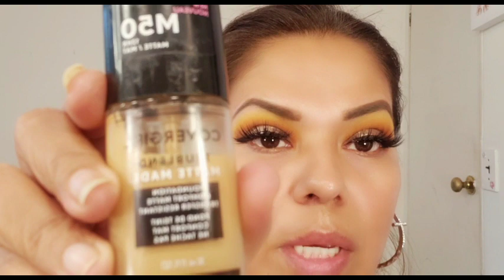maquillaje de otoño, con algunos productos nuevos!!🍁🍂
Hola chicas..

Chicas les dejo este tutorial, super facil...

✔COMENTA

✔COMPARTE